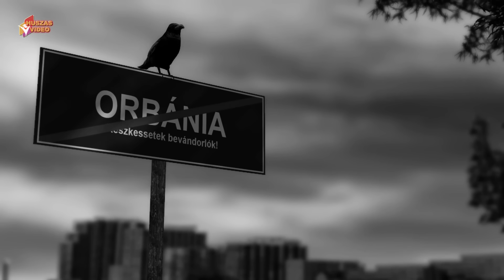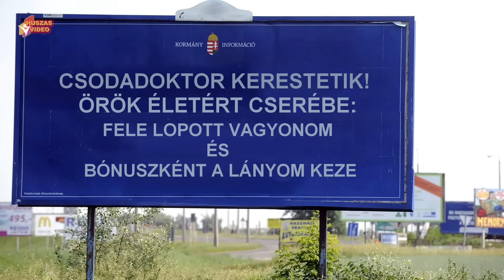Orbán népmesék: Ludas Matyi 2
Matyi egy csóró közmunkásként tengette életét Orbániában, aztán nagyon berágott a Felcsúti Don Koleszterinre. Az előző részben kétszer el is verte, majd távozott a hanyatló nyugatra és családot alapított. Ludas Matyi nem akart adós maradni ezért elhatározta, hogy letudja a harmadik verést.